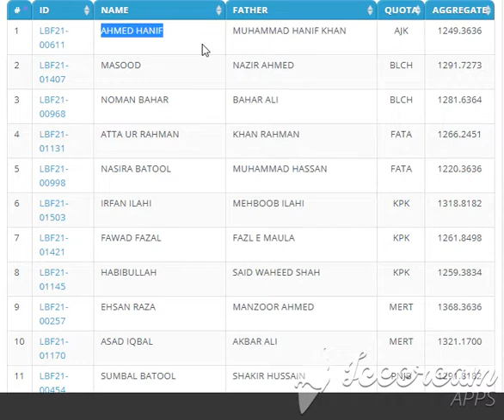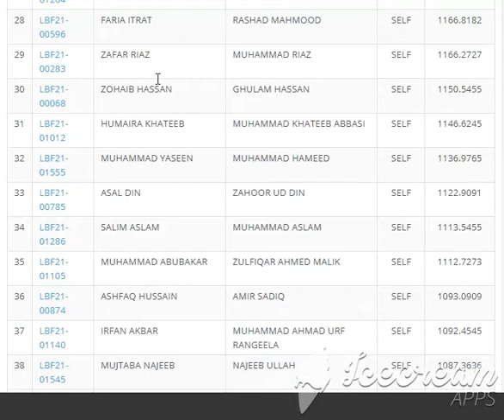Quaid i Azam University QAU Merit Lists 2021English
paked.net
paked.net
qau.edu.pk
2020 Quaid e Azam university Islamabad ...